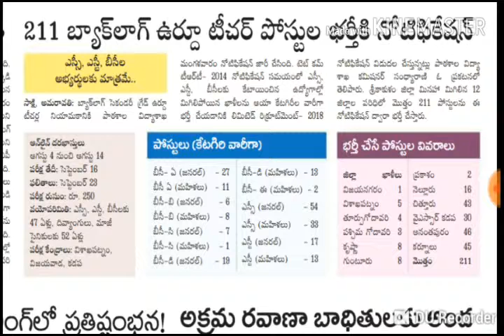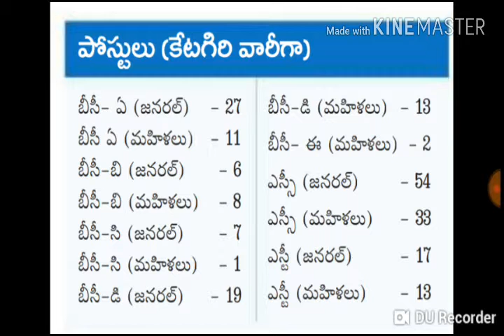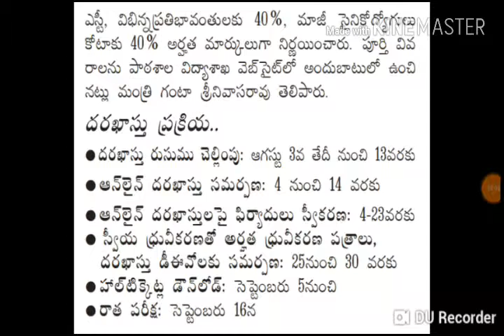URDU TEACHERS POSTS NOTIFICATION AVAILABLE